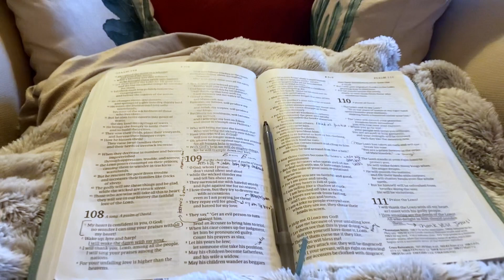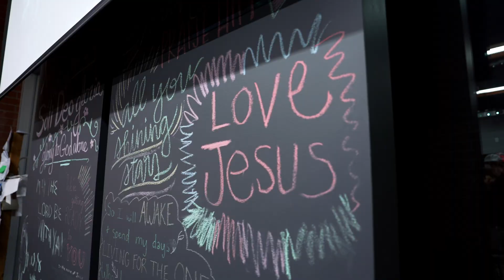My GCU Life: Madelyn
My GCU Life is a new series that tells the unique stories of students at Grand Canyon University. Ever wonder what a day in the life of a Lope is like? Look no further.

Madelyn is a Pre Med Major, Life Leader, ARC (Antelope Reception Center) Ambassador and a Lope for life! She’s always busy, but that still includes time for fun. This Madelyn’s GCU Life.

Approved by the Vice Provost on Dec. 7, 2022.